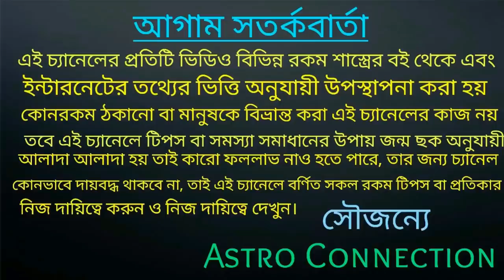10June 2020 শুক্র উদিত হওয়ার ফলে এই 8 টি রাশি সুখের লকেট পড়তে চলেছে। ⭐⭐⭐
বন্ধুরা এই ভিডিওতে আমি বলেছি10June 2020 শুক্র উদিত হওয়ার ফলে এই 8 টি রাশি সুখের লকেট পড়তে চলেছে
কোন সে সৌভাগ্যবান 8 টি রাশি তা জানতে ভিডিওটি দেখুন।